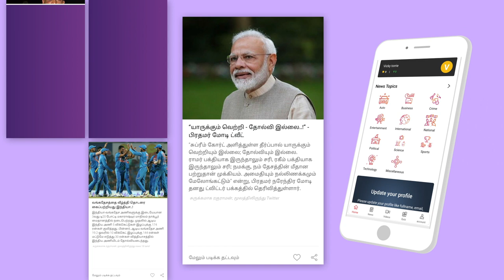"தம்பிதான் என்னோட Sentiment"- ஜோதிகா நெகிழ்ச்சி | THAMBI | JYOTIKA | Aadhan Tamil